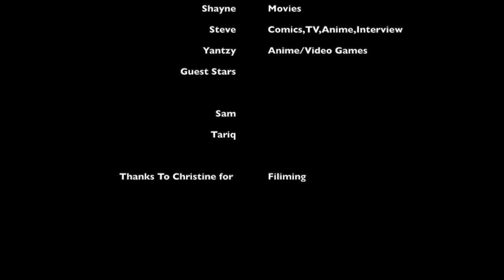Broadcast 6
Hey GNC, welcome to the first episode of the semester. We read all your comments and it can only make us better.